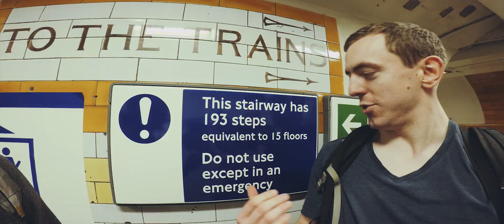Can we beat the Covent Garden lift?!... (193 steps!)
RACE THE LIFT // Covent Garden Underground Station

What happens when you try to race a lift up a 15-storey spiral staircase? The Supers are about to find out!

Rules:
- Only Race Up
- Race begins when lift doors open
- First to the ticket barrier at the top wins